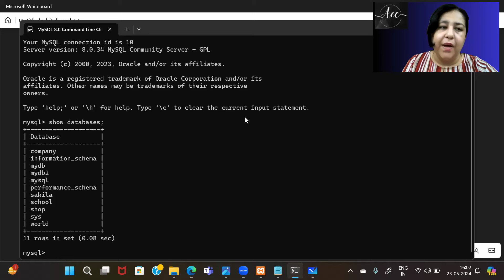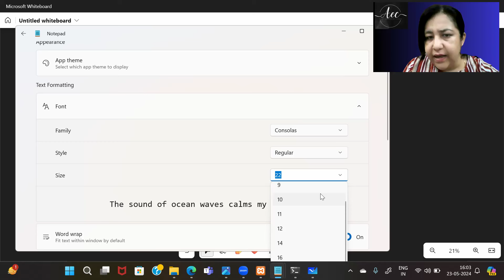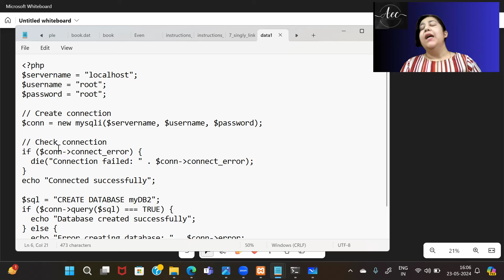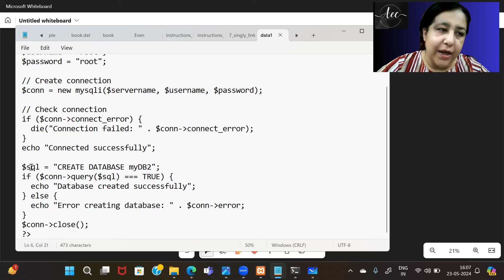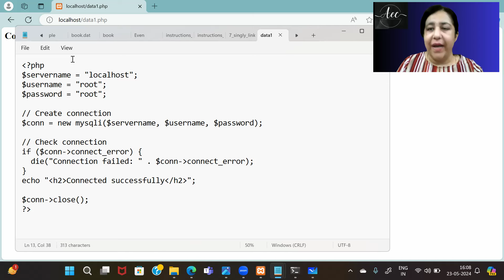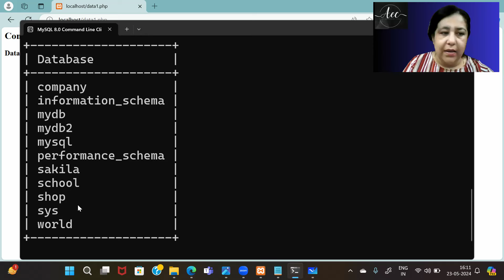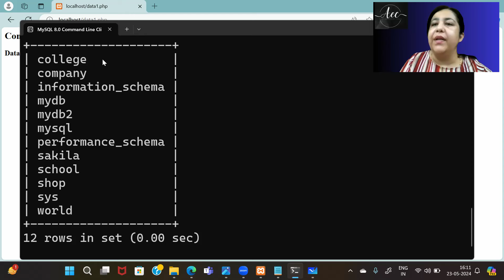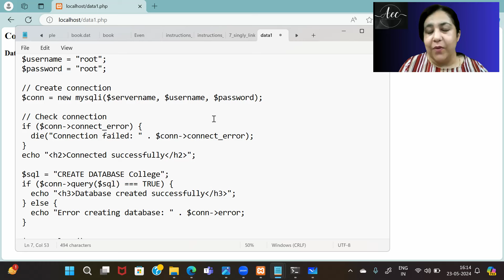Connecting PHP to MySQL | Establishing a Connection & Creating Database | Web Based Programming